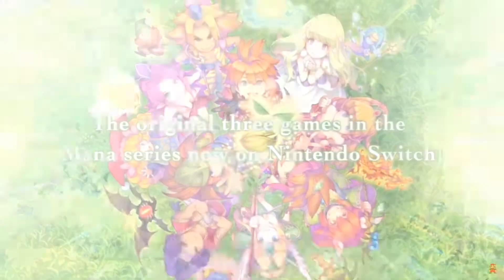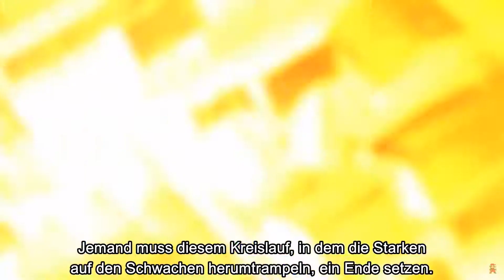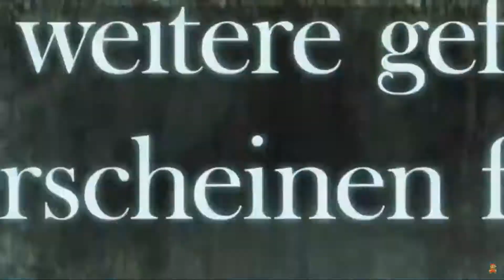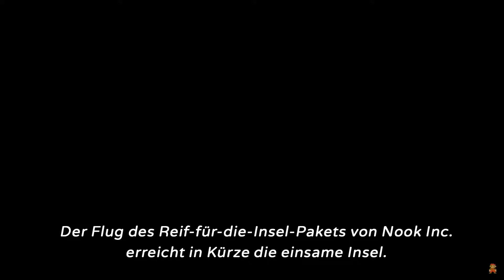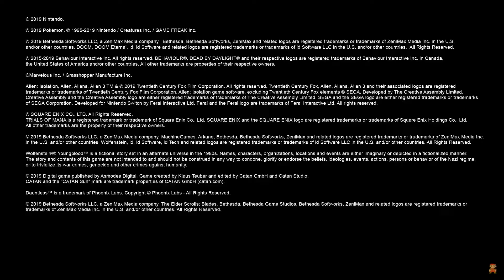REACTION auf NINTENDO E3 Direct 2019!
Erwartungen auf jeden Fall übertroffen!